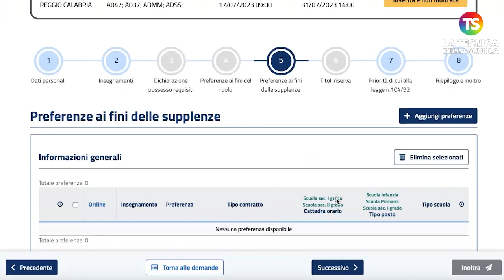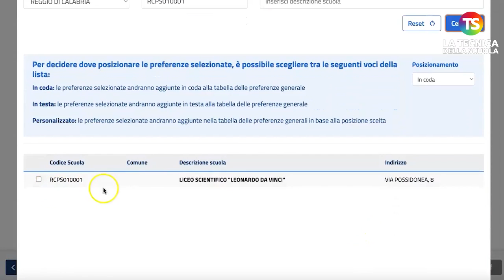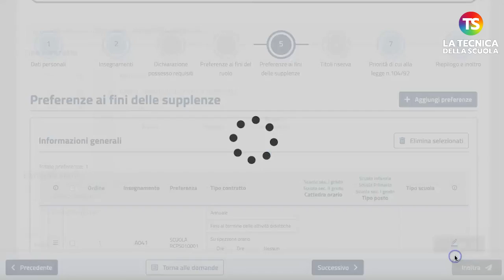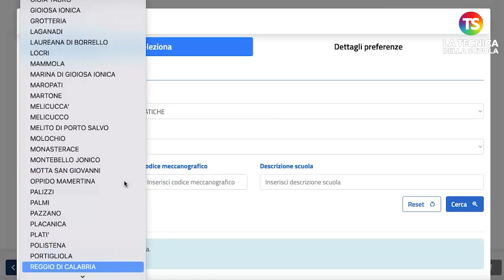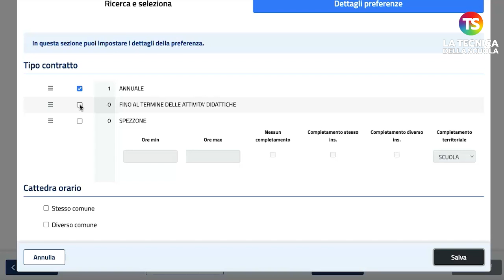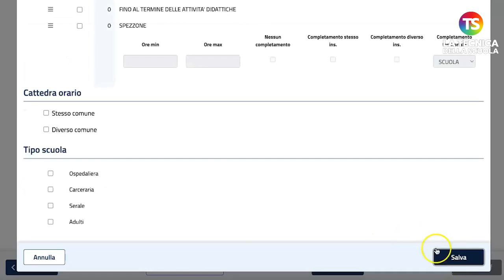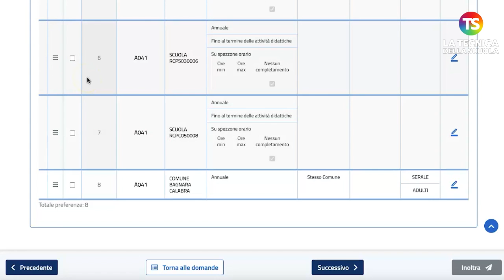150 preferenze Gps 2023: come inserire le scuole e fare la scelta multipla - VIDEO TUTORIAL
Il Ministero dell’istruzione e del Merito ha comunicato l’apertura delle funzioni per la presentazione delle istanze di partecipazione alle procedure di attribuzione dei *contratti a tempo determinato.* Le istanze presenti nella piattaforma, che potranno essere compilate *a partire dalle ore 9 di oggi, 17 luglio,* dovranno essere compilate *entro le ore 14 del 31 luglio 2023,* e saranno due: domanda per assunzione finalizzata al ruolo da GPS sostegno prima fascia ed elenchi aggiuntivi  e domanda per attribuzione supplenze al 31 agosto o 30 giugno 2024 da GaE e GPS. Nel terzo video tutorial, il prof Lucio Ficara spiega come scegliere le scuole e come fare la scelta multipla.

e sui nostri canali social